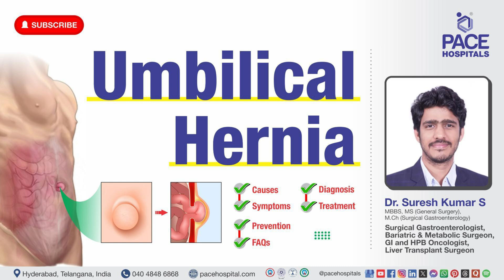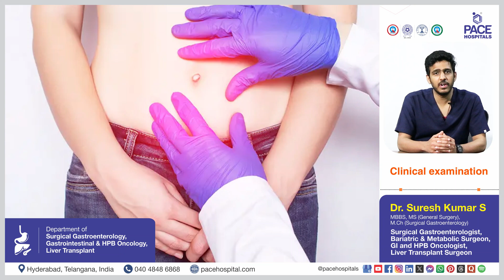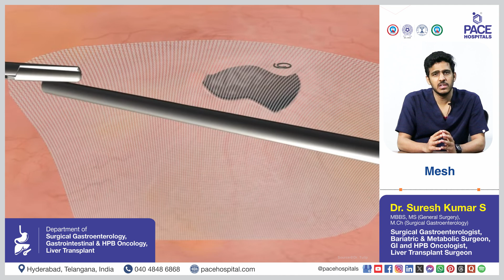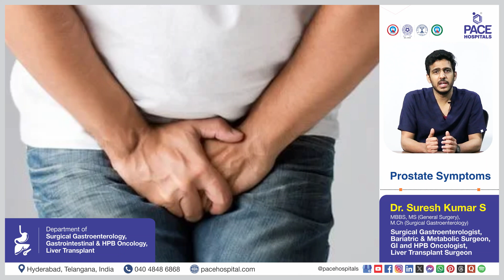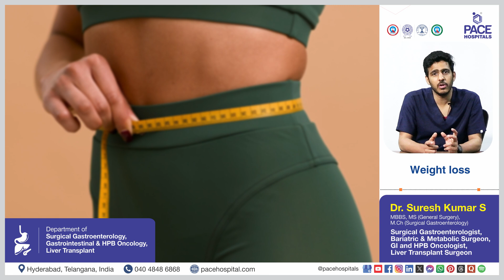Umbilical Hernia - Causes, Symptoms, Complications, Diagnosis and Treatment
reason of umbilical hernia | symptom of umbilical hernia | complications of umbilical hernia | tests of umbilical hernia | treatments of umbilical hernia | laproscopic umbilical hernia surgery

🤔 An umbilical hernia occurs when tissue bulges through the abdominal wall near the navel. It’s common in infants and usually resolves by age 2. Adults often need surgery, as hernias don’t close naturally. Emergency treatment is required if the hernia becomes painful, swollen, or shows signs of strangulation.

👉 What are the symptoms and treatment of umbilical hernia?

An umbilical hernia occurs when part of the intestine or fatty tissue bulges through the abdominal muscles near the belly button (umbilicus). It is common in both infants and adults, with differing presentations.

👇 Symptom of umbilical hernia in Infants:
🔶 Bulge or swelling near the belly button.
🔶 Becomes more noticeable when crying, coughing, or straining.
🔶 Usually painless.
🔶 Typically disappears on its own by age 1–2.

👇 Symptom of umbilical hernia in Adults:
🔶 Visible or palpable bulge at or near the navel.
🔶 Pain or discomfort, especially during activities like lifting or coughing.
🔶 Swelling may reduce when lying down.
🔶 In rare cases: nausea, vomiting, tenderness, or discolored skin

✅ Treatments of Umbilical Hernia
Umbilical hernias in infants often resolve naturally by age 2; surgery is needed if persistent, large, or painful. In adults, hernias typically require surgical repair to prevent complications. Emergency surgery is necessary if the hernia becomes trapped or strangulated, causing severe pain, swelling, or signs of intestinal blockage.

✅ Complications of umbilical hernia
🔶 Incarceration
🔶 Strangulation
🔶 Bowel Obstruction
🔶 Infection
🔶 Rupture (rare)

👇 Chapters of the Video:

00 Umbilical Hernia - An Overview
00:20 What is an Umbilical Hernia?
00:42 What are the Symptoms of Umbilical Hernia?
02:04 What are the Causes of Umbilical Hernia?
03:30 Can an Umbilical Hernia go away on its own?
03:57 How is an Umbilical Hernia Diagnosed?
04:21 What are the Treatment options for an Umbilical Hernia?
04:57 How is Umbilical Hernia Surgery Performed?
05:39 What is the Recovery time for Umbilical Hernia Surgery?
06:11 Can I exercise with an Umbilical Hernia?
06:52 Can an Umbilical Hernia recur after surgery?
07:48 Are there any Lifestyle changes I need to make with an Umbilical Hernia?
09:18 Can an Umbilical Hernia affect Pregnancy?
10:24 What should I do if my Umbilical Hernia becomes Painful or Swollen?
11:09 How can I Prevent an Umbilical Hernia?

👉 Dr. Suresh Kumar S | Surgical Gastroenterologist and Advance Laparoscopic Surgeon at PACE Hospitals, Hyderabad, India